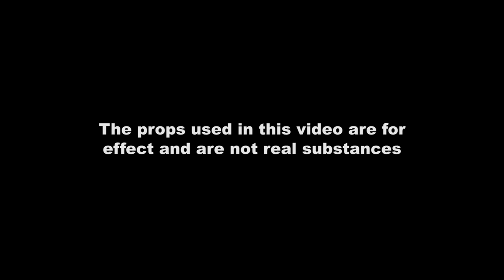Same Difference - MARRII (Official Music Video) Gritty Version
Durban based duo "Same Difference" (Sayso & Kid-Swiss) music video for their single "MARRII" off their mix-tape "The Come Up"

Video produced in 2017
Music Produced by Mshini Boi of Boundamentals (Larrikin Music)
Video Shot and Edited by Sibonelo Mabaso (Cookhouse Productions)